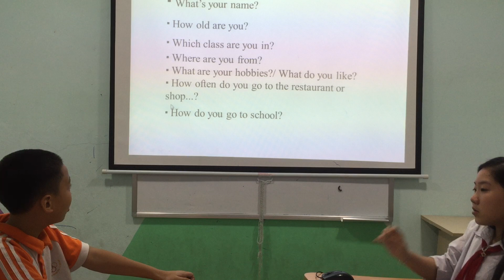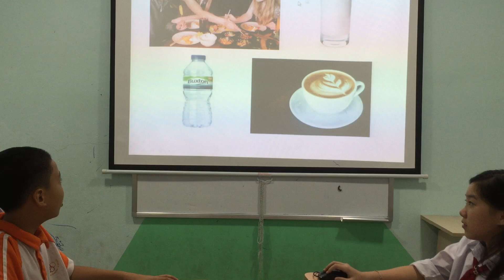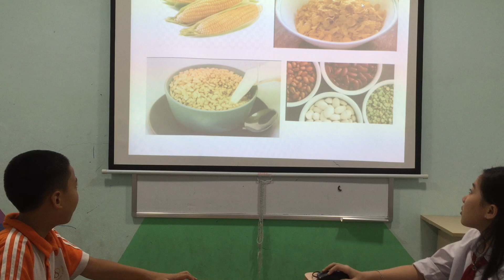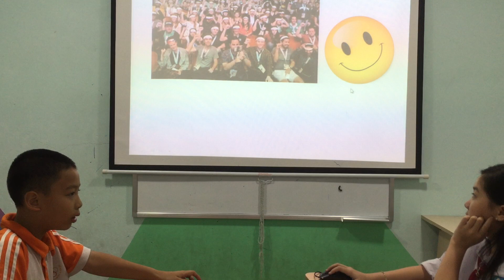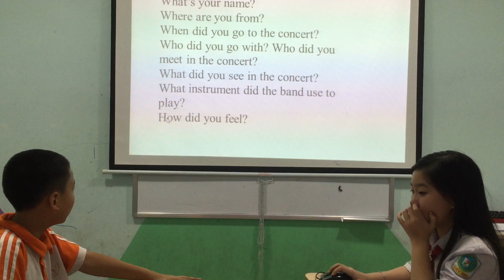Kenry Vividoo 2 speaking test 15032019